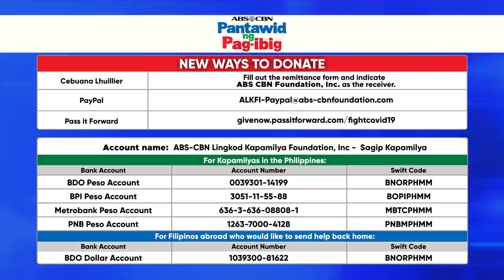Kerby Raymundo's Return To The PBA? | Extra Rice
Kerby Raymundo retired early in the PBA at age 33 but he teases a possible comeback to guard against the Extra Rice Beau Belga. Who wants to see The Kid back in the league?